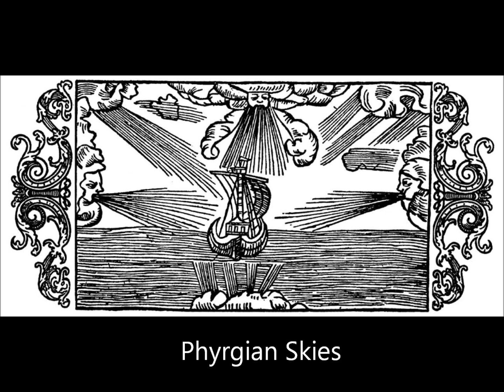Phrygian Skies - a study in D Phrygian REMIX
This is a study in D Phrygian (i iv bII).

Guitars:
Ibanez EX-270 hot-rodded super strat

Bass:
Washburn Mars Bass 2

Amps:
Fender M80 combo amp
Grant fidelity B-283 Tube Processor
Ampeg B2 Bass Amp

Effects:
Garage Tone Axle Grease Delay
Guitar Tracks Cakewalk COSM Flanger and other effects

Drums:
ToonTrack EZ Drummer 2

Recording Equipment:
Roland V-Studio 20 USB Interface
Guitar Tracks Cakewalk audio software
SM-57